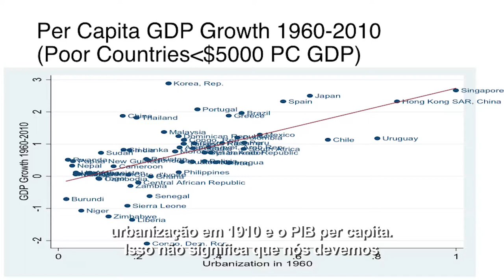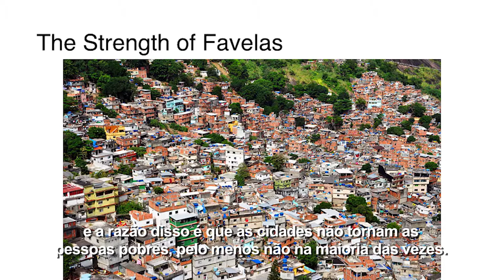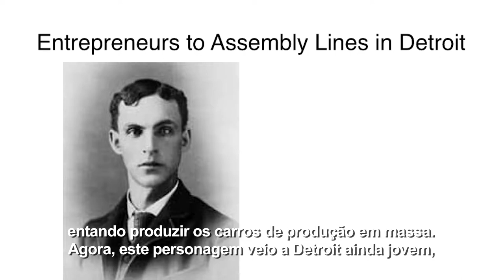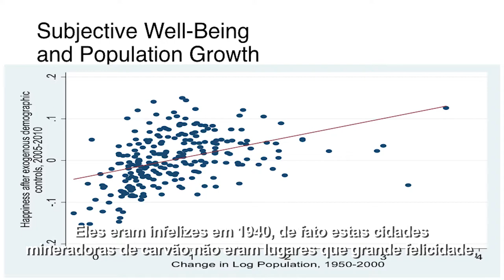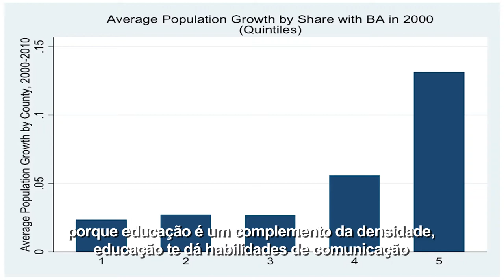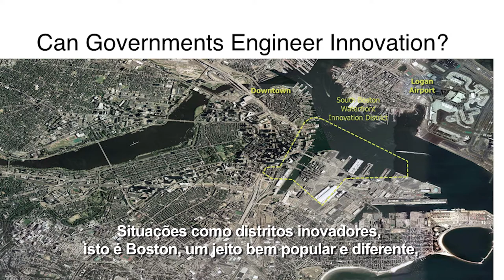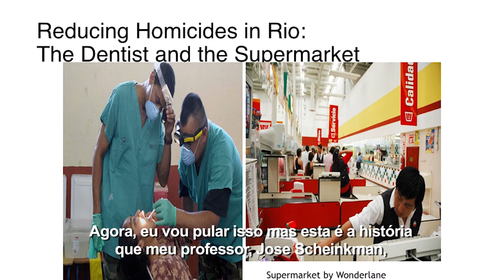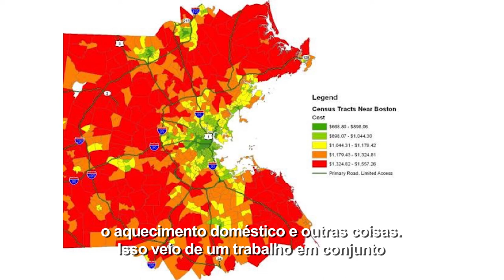Edward Glaeser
Seminário Economia e Cidade - Insper - 27/06/2016